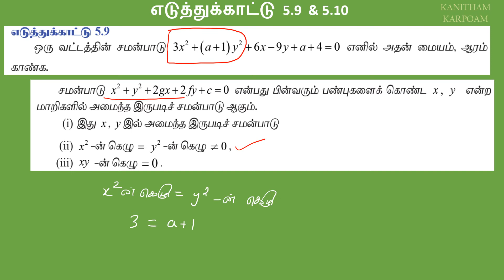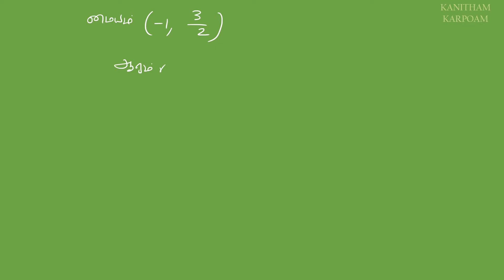12th Maths Tamil Medium Example 5.9 & 5.10